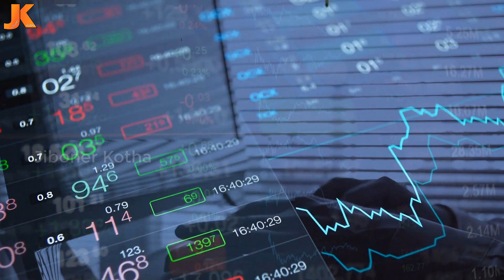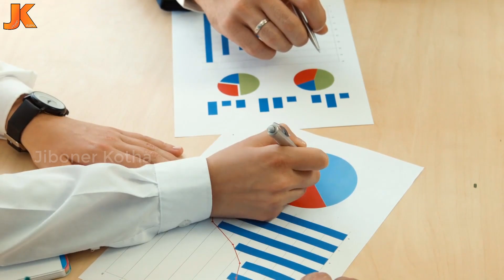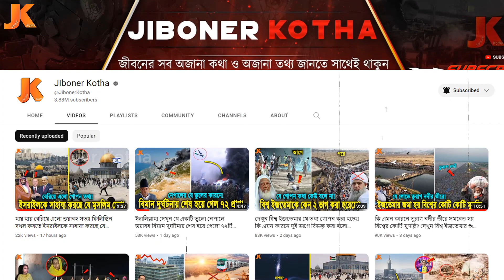ভয়াবহ অর্থ সংকটে ৭ দিনের মধ্যেই দেউলিয়া হচ্ছে পাকিস্তান! কিন্তু রাজার মতো দিন কাটছে প্রধানমন্ত্রীর